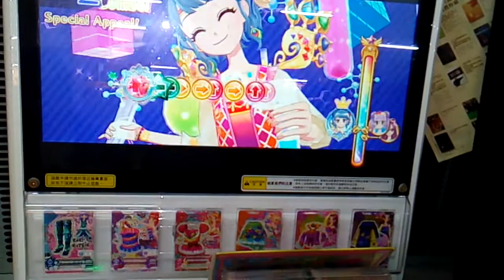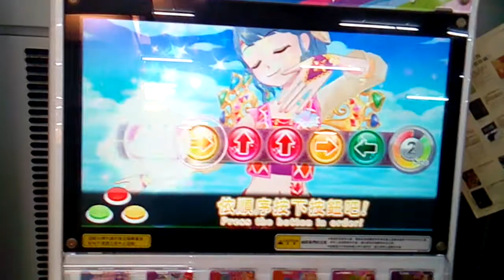偶像活動遊戲機 n卡挑戰SP票卷 還有跟自己挑戰！？😆【柔柔喵】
在高雄百分百玩的
跟自己的主帳號玩（紫色頭髮）